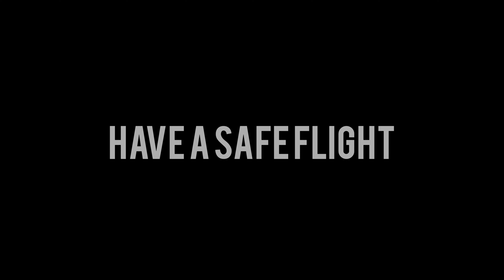Amsterdam Schiphol Airport Star Alliance Lounge 암스테르담 스키폴 공항 스타얼라이언스 라운지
Amsterdam Schiphol Airport Star Alliance Lounge. They offer a range of beverages and food, including hot meals.